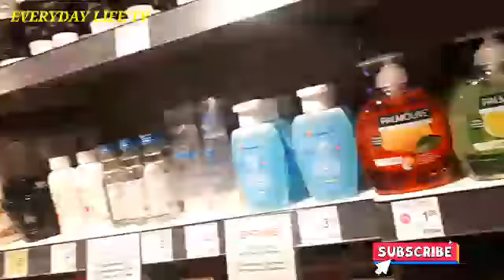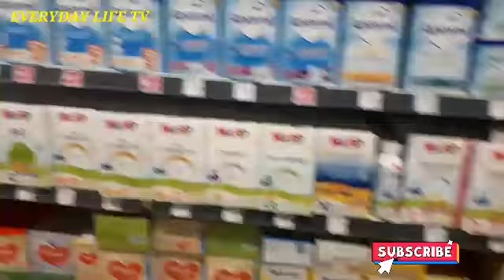LET GO FOR SHOPPING IN BIBA